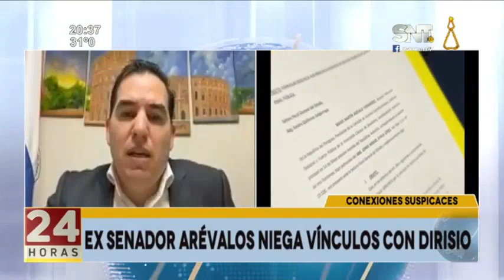Mañana tratarían el proyecto de Superintendencia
Mañana se convoca la sesión ordinaria en la Cámara de Diputados, el primer orden del día a las 7:00 hs, como invitado el Econ. Carlos Fernández Valdovinos, Ministro de Economía y Finanzas para tratar el proyecto de Ley de la Superintendencia.